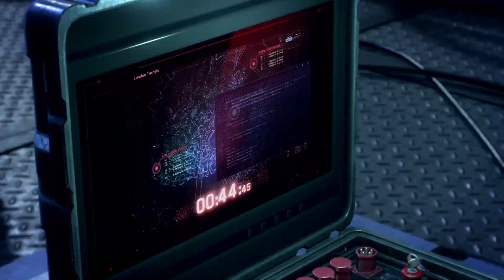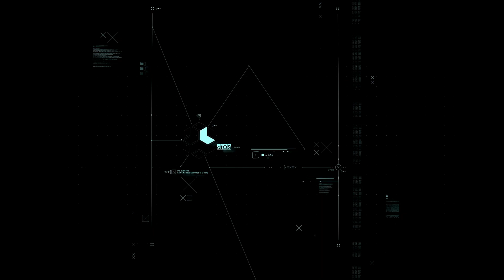Watch Dogs Legion Gameplay Walkthrough Part 1 (1080p, 60fps)-No Commentary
Watch Dogs Legion will include the full walkthrough of the campaign as well as some side missions and collectibles. This walkthrough is recorded in 1080p and 60fps on Playstation 4.

Watch Dog Legion takes place in a futuristic London where everything is normal until a group called Zero Day detonate bombs in London and cause many deaths and terror throughout London and with Dedsec framed as the culprits. After some time Dedsec becomes active again by finding a new member that you get to choose and starting to strike back against a group that has London under it's heel, Albion. Through the game as Dedsec take back London they will strike at Albion and take back control of London and give it back to the people and also find and get back at the group who framed Dedsec and started all of this, Zero Day.